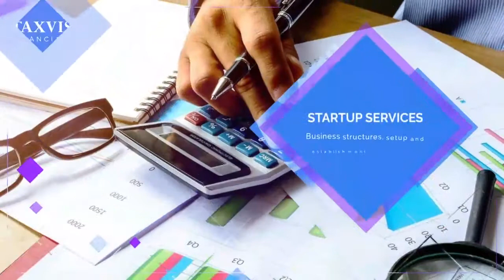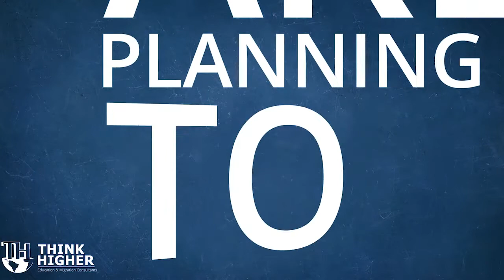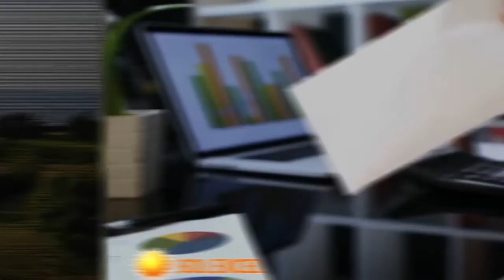Aik Shaam Adab Kay Naam Episode 11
میرا پیغام ہے روشنی
حوصلہ ہے میرا دیدنی
یوں دکھوں کو چھپاتی ہوں میں
گیت الفت کے گاتی ہوں میں

کسی باہمت لڑکی کے بارے میں جاننا چاہیں ‌تو گل افشاں رانا کی زندگی کا مطالعہ کرلیجئے۔ پاکستان کے شہر فیصل آباد سے تعلق رکھنے والی گل افشاں رانا شعر بھی کہتی ہیں اور بچوں کی بھی ادیبہ ہیں۔ "ہچکی لیتا سورج" کے عنوان سے شاعری کی کتاب، ساتھ ہی بچوں کی کہانیوں کی کتاب پر بھی کام
کررہی ہیں۔

اپنے پروگرام، ایک شام ادب کے نام، میں خوبصورت لب و لہجے میں ان کا کلام ان ہی کی زبانی   سننے کے لیے جمعہ کی رات 10 بجے ہمارا لائیو پروگرام PWOA Digital پر دیکھنا مت بھولئیے گا۔

مہمان: گل افشاں رانا
میزبان: صدف آصف